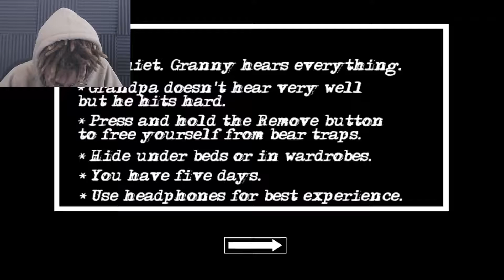granny chapter 2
▄▄▄▄▄▄▄▄▄▄▄ YOUR MIND
▄▄▀▀▀▀ ▀▀▄▄ DOODS!
█ █ ▀███MY DEMON
█ ▄▀▀██▀▄ █ █SNICKERDOODLE
█ ▀▀▀▀▀ █─█─█─█─█──▄▀──KNIFE WIELDING
─█ ▀▄█▄█▄█▀──▄▀───GRANDMA.
───▀▀▀▄ ▄▄▄▄▄▄▀▀ KK IMMA GO EAT
▄▀ ▀▀──▄▀ SOME RAMON.
Believe in yourself and anything can happen.